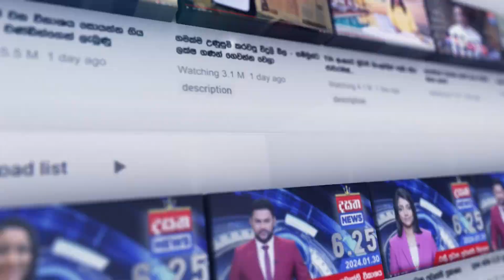බන්දුලගේ රතු කට්ට පැන්න හේතුව මෙන්න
📺 Dialog TV: Channel No 20
📺 Freesat: Channel No 17
📺 PEO TV: Channel No 16